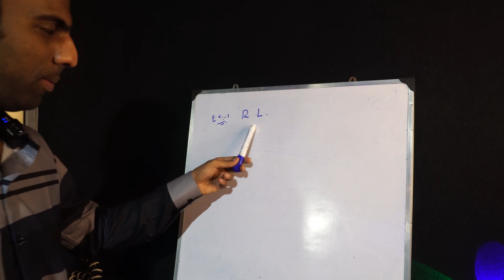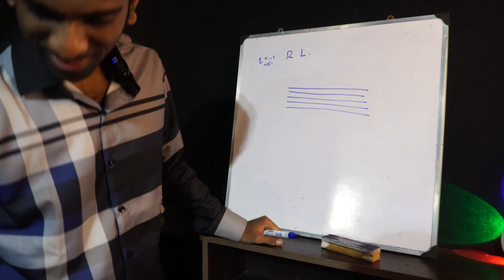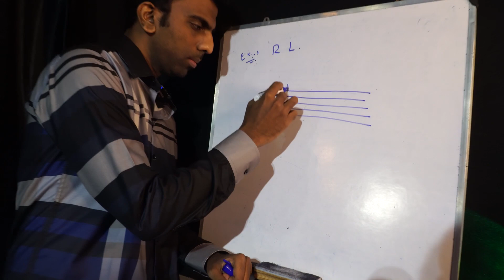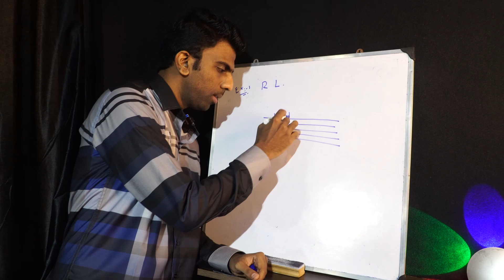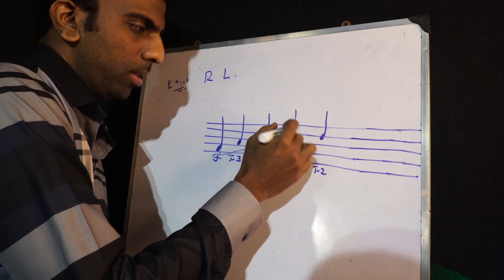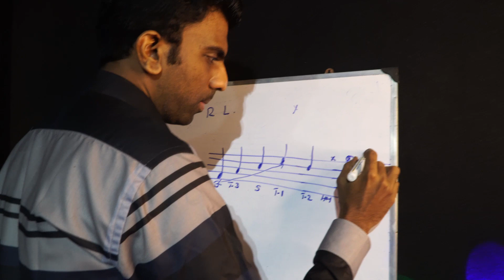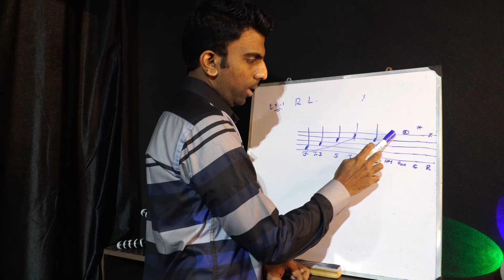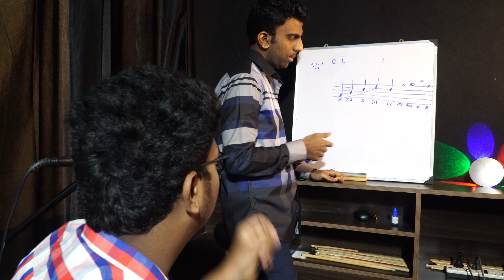Drums வாசிக்க கத்துக்கலாம் வாங்க ! | Beginner Drum Lesson | Step by Step | Tamil | Part 1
For Drums, Rhythm pad, Cajon classes contact @ 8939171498